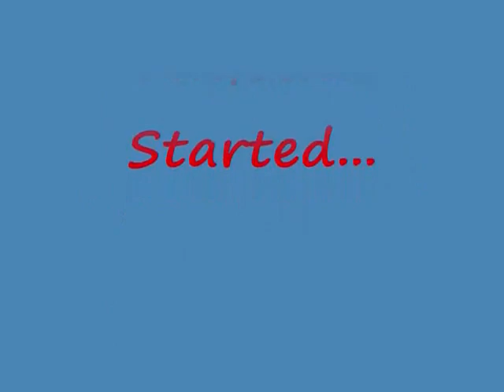Reality Checkumentary Pt. 1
A little documentary about the cutting edge cable access show Reality Check Television. This was my first attempt at making a movie and was done for a class project. Microsoft Movie Maker really took a dump on the editing process. The program didn't freeze; however, when we would put fades in the movie it stoped playing back. Thanks to everyone who appears and extra big huge (no pun intended)thanks to the hosts Danny and Ace. This gave me a new found respect for Danny who edits the show for RCTV. Because it can be dficult figuring out what goes where and what to take out. Ace makes the greatest entrence in the history of documentaries